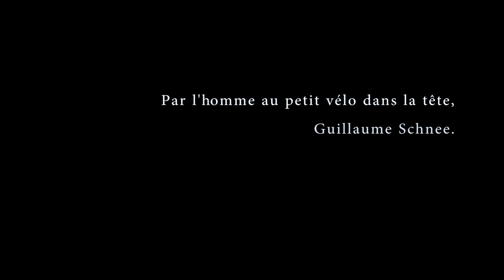Teaser numéro "L'homme qui dansait avec son vélo"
Teaser du numéro L'homme qui dansait avec son vélo par Guillaume Schnee.
Numéro extrait du spectacle L'homme qui dansait avec son vélo, sortie prévue en mai 2019.
Spectacle de cirque alliant BMX, danse, équilibre, acrobatie et jeu scénique.

Captation et montage : Chloé Mazoyer